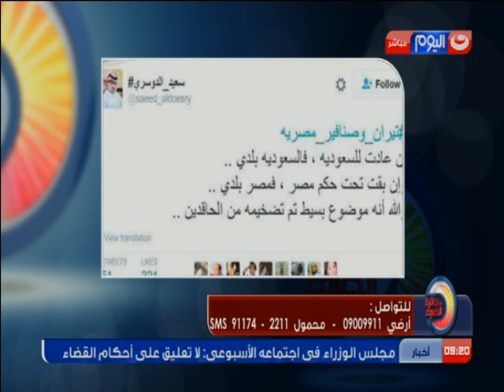برنامج في دائرة الضوء مع الاعلامي ابراهيم حجازي الجزء الاول